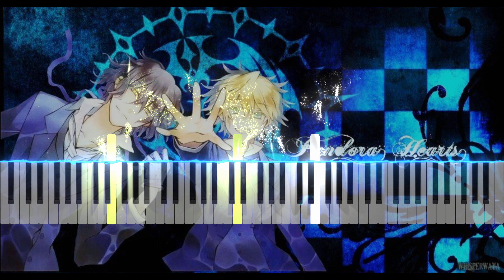Pandora Hearts Reminiscence Synthesia Midi Piano Tutorial & Download